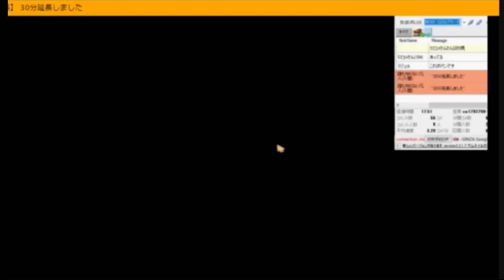トーストになりましょう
前半はトーストになりましょう
後半はイグルーになりましょう